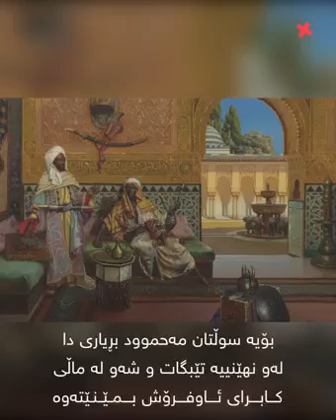٢٨ تشرين الثاني ٢٠٢١